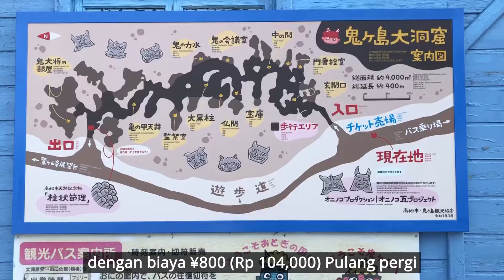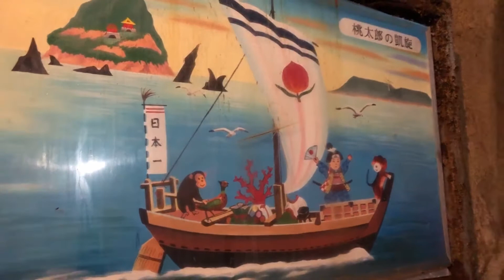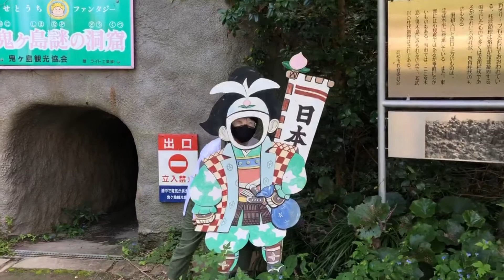Onigashima, Tempat Momotaro vs Oni (Setan) | Majimaji TV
Temen-temen, di episode kali ini kami punya rekomendasi travel anti-mainstream buat temen-temen, khususnya menjelang Halloween akhir bulan ini! Yakni, Onigashima atau pulau Setan di Takamatsu! Lucu-lucu pokoknya!

Pulau ini juga punya kaitannya dengan Momotaro, yakni dongeng Jepang tentang anak yang lahir dari buah persik dan melawan setan. Nah, jadi Momotaro tuh perangnya disini temen-temen!

Ayo buruan cari tau cara pergi ke sini, mumpung Halloween masih ada beberapa hari lagi!

Untuk menuju ke tempat ini, teman-teman bisa berangkat dai Takamatsu-port (dekat Takamatsu Staion di Kagawa Perfektur). Lalu temen-temen beli lah tiket menuju ke "Megishima 女木島".

Jangan lupa selfie sama Oni-san ya!